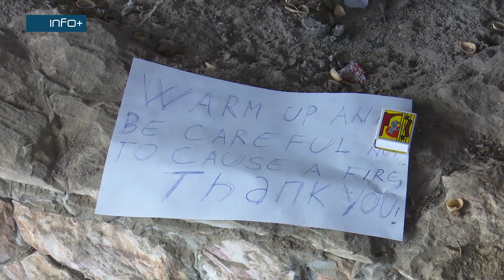Dragoslav Šinik: Djeca ne smiju patiti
Dragoslav Šinik pola svog života proveo je pomažućima drugima. Teške ljudske sudbine mu, kao predsjedniku Udruženja za pomoć mentalno nedovoljno razvijenim licima iz Gradiške, nisu nepoznate. Zato mu je, kad je krajem prošle godine u svojoj vikendici zatekao migrante iz Iraka, prva misao bila kako da pomogne.